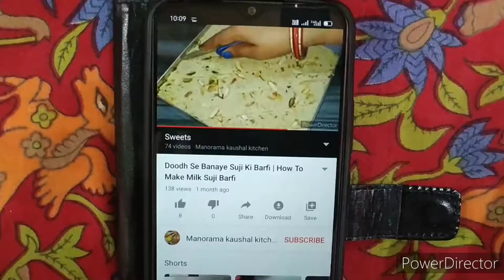Chatni recipe | Aloo Baingan ke bharte Me Padne Wali Chatney | Silbatte Par Chatney Kaise Banaye